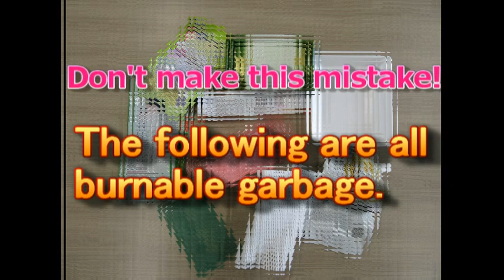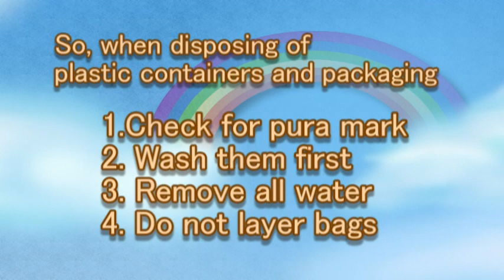ごみの分別「容器包装プラスチック編」（英語版）Garbage Sorting Basics Plastic Containers and Packaging